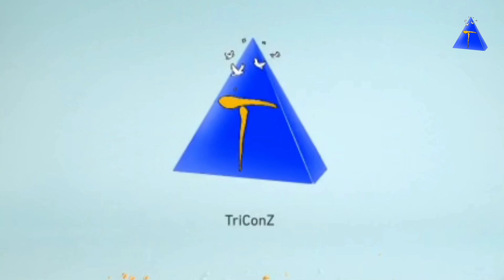How to Stitch Hook Loop and Kaja Loop in Easy Way || Best Stitching Easy Methods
20 Latest Source Images: Multiple
Credit for Footage and with Thumbnail: